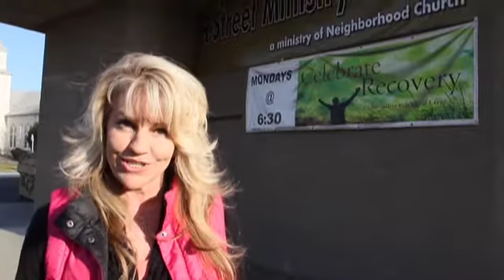Neighborhood Church Feeding The Poor In Downtown Modesto, California - Modesto News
Neighborhood Church located at 5901 Sisk Rd. in Modesto, California has a ministry located in Downtown Modesto called the H Street Ministry Center at 126 H St.

The purpose of this ministry is to reach out to those in need in our community and aid them in real ways. The have recently opened a thrift store at that location in an effort to offer affordable priced merchandise to the community and raise money to help the community at the same time. They also host Celebrate Recovery meetings and give away a large amount of food to the community.

Modesto News .org headed out to the H Street Ministry Center with Modesto News .org Correspondent Naja Davis to speak with those involved and find out more about their outreach efforts.